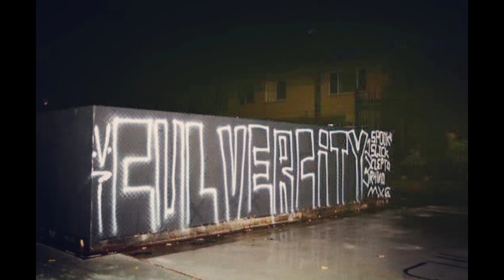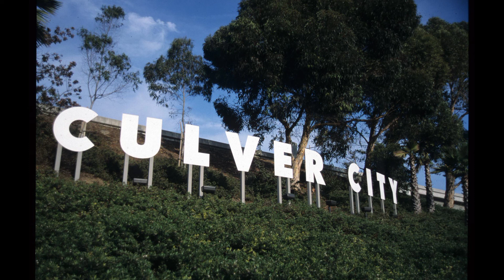City Boys - Time to Shine (Sureno Rap)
A classic rola from the Wicked Westside of LA